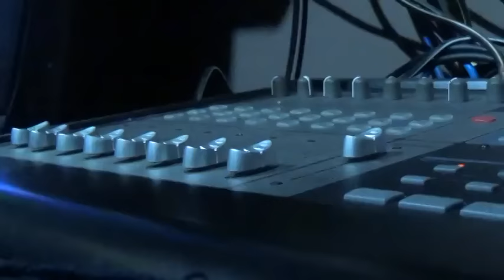Joler Ghate(জলের ঘাটে)Dhamail Manjusree Das Official Song Radharaman Datta Radha Krishna With Lyric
Joler ghate deikha ailam
Dhamail , Folk Song
Lyric : Radharaman Datta
Singer: Manjusree Das
Durga puja Special Album: Pran Bhromora ..
Released in the year 2016 ,
For show contact this no
Lyric -
জলের ঘাটে দেইখা আইলাম
কি সুন্দর শ্যাম রাই
শ্যাম রাই, ভ্রমরায়
ঘুইরা ঘুইরা মধু খায় ।।

নিত্তি নিত্তি ফুল বাগানে
ভ্রমর আইসা মধু খায়
আয় গো ললিতা সখি
আবার দেখি পুনরায়।।

মুখে হাসি হাতে বাশিঁ
বাজায় বা বন্ধুয়ায়
চাঁদ বদনে প্রেমের রেখা
কি বা শোভা দেখা যায় ।।

ভাইবে রাধারমণ বলে
পাইলাম না রে হায় রে হায়
পাইতাম যদি প্রান বন্ধুরে
রাখতাম হৃদয় পিঞ্জুরায় /পিঞ্জিরায়।।

An Original Content @Cooyright Reserved